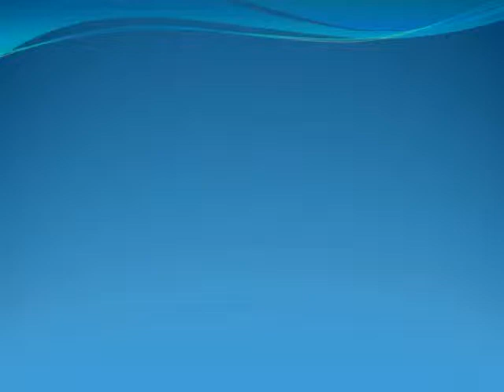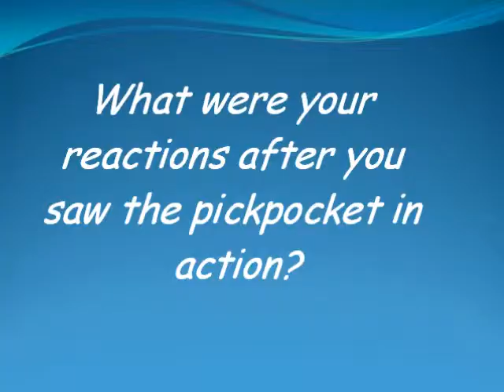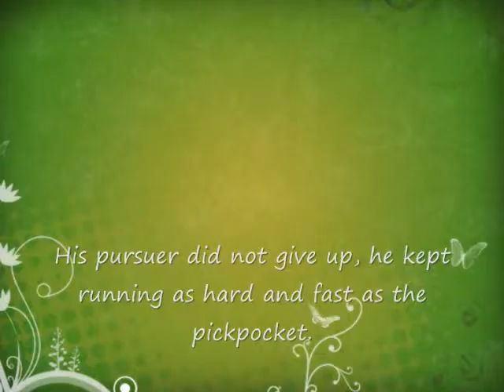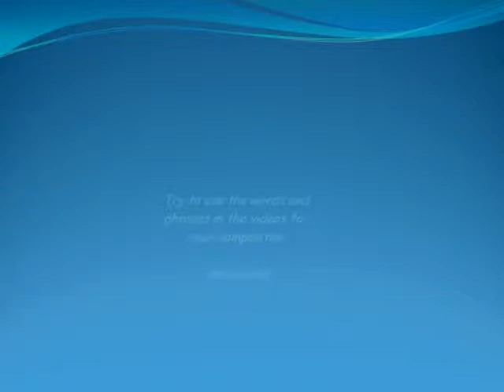An act of bravery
pickpocket